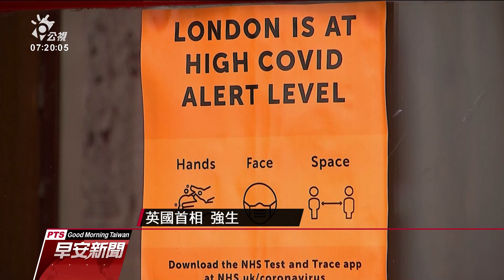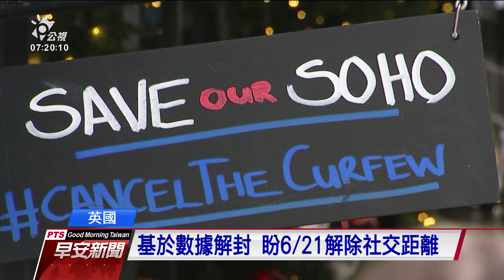美逾50萬染疫亡將降半旗5天 英疫苗漸普及宣布逐步解封 20210223 公視早安新聞